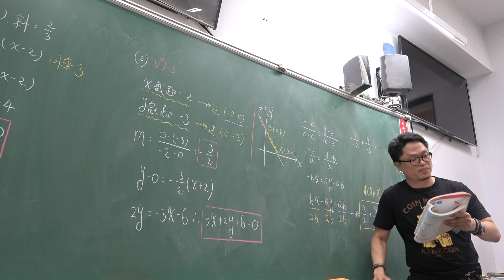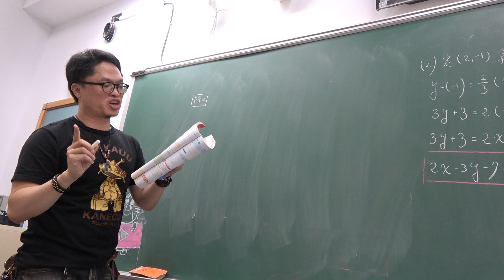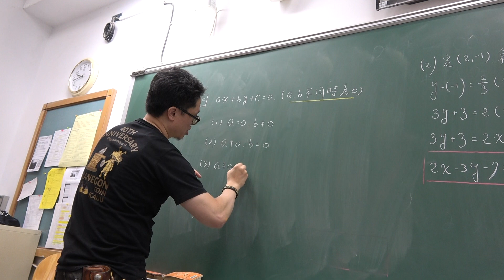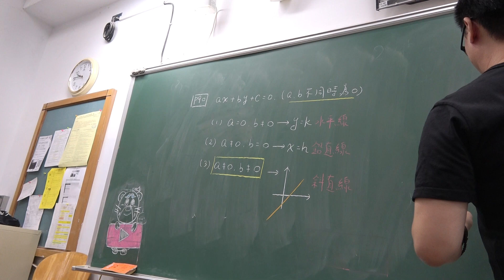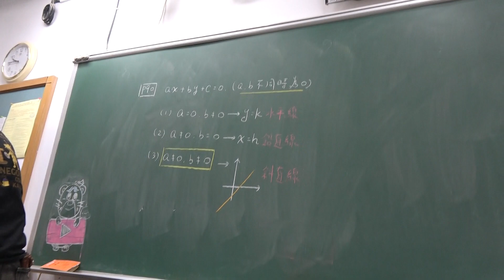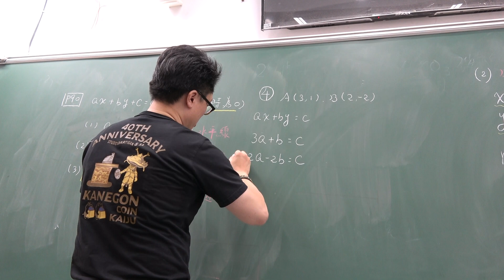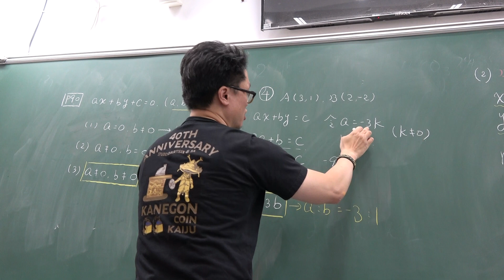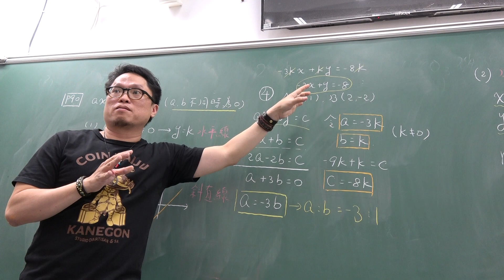高一上110第30堂｜一般式｜標準式｜(3)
♒利用動點軌跡寫出直線的方程式